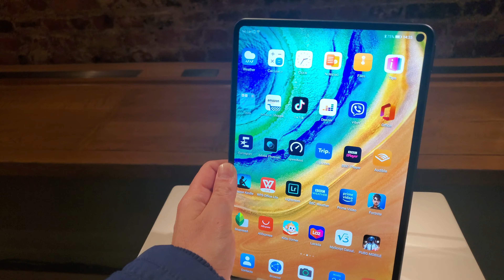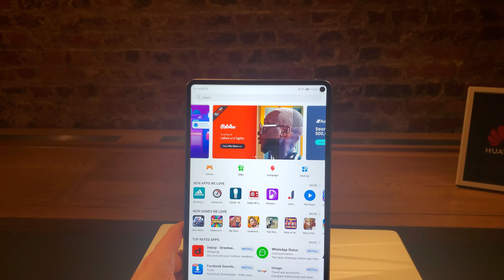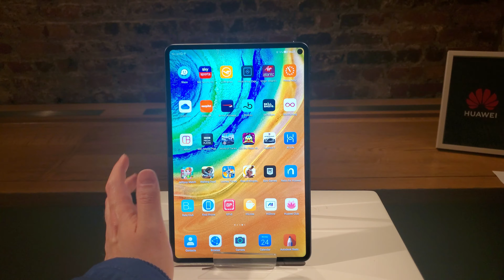Huawei MatePad in anteprima da Huawei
Ho provato in anteprima oltre al nuovo Huawei Mate Xs, anche il nuovo tablet MediaPad con display da 10 pollici e processore Kirin 990.
Questa è solo una panoramica molto veloce.